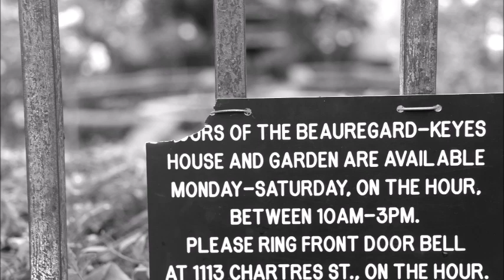New Orleans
A little tune about a guy who wants to be a country music star and the young lady he loves. Re-mastered version. Hope you like it!